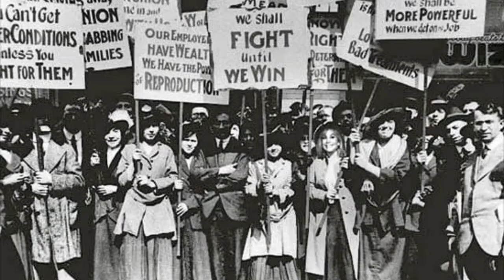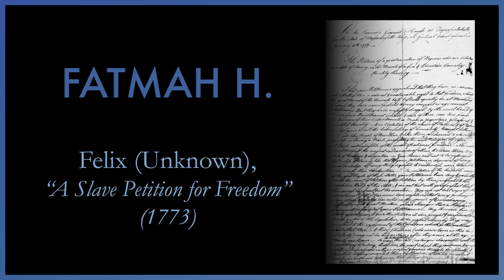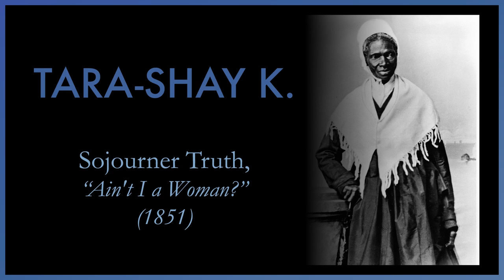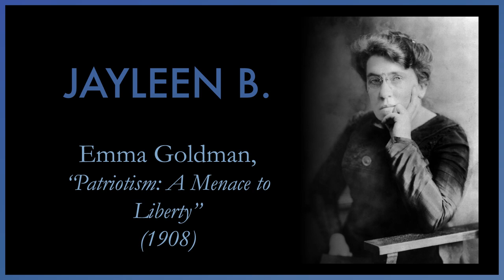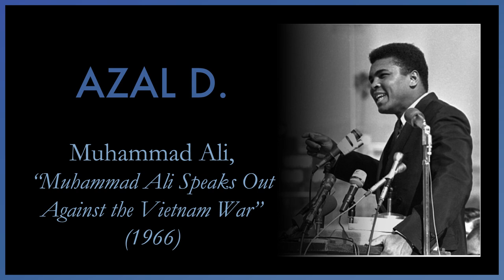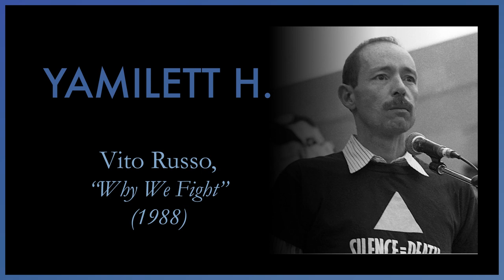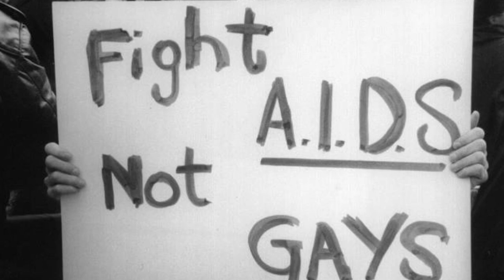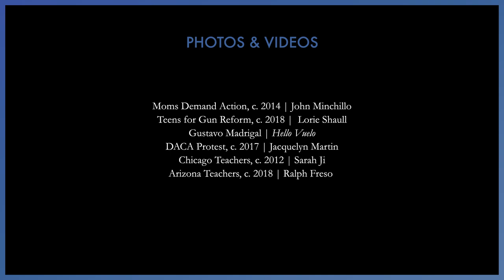The Fourth of July - NYC Students Perform Voices of a People’s History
Any telling of history is incomplete without the voices of the
oppressed. Today, 17 graduating seniors from The Maxine Greene High School for Imaginative Inquiry breathe new life into words of social justice heroes who have resisted and dissented throughout American history.

This video is part of a larger commissioned project and ongoing partnership between Lincoln Center and Voices of a People's History of the United States, which seeks to educate and inspire a new generation working for social justice.

Timestamps:
0:00 - Intro
2:14 - Jeffrey
5:00 - Fatmah/Slave Petition
6:26 - Crystal/Henry Bibb
9:29 - Tara/Sojourner Truth
13:20 - Manny/Douglass
16:55 - Brian/Loguen
21:02 - Briana/Du Bois
25:50 - Jayleen/Goldman
29:49 - Denis/Joe Hill
31:24 - Greg/Yip Harburg
32:57 - Kevin/Rosenbergs
35:11 - Charlotte/Malcolm X
39:32 - Azal/Ali
41:55 - Ethan/MLK
45:00 - Leta/Zinn
49:34 - Gianna/Bob Dylan
52:20 - Yami/Russo
55:37 - Tiana/Patti Smith
56:54 - Joe/O'Brien
1:01:07 - Idiatou/Camilo
1:03:36 - Leslie/Pink
1:07:19 - Miguel/Madrigal
1:11:44 - Susie/Kirstin Roberts
1:14:51 - Credits